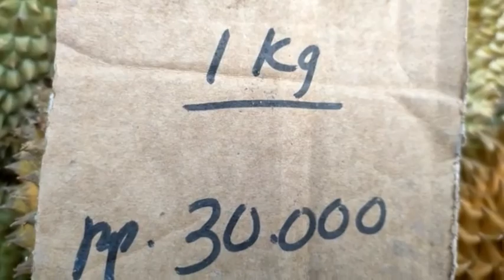Bupati Karimun Aunur Rafiq Berburu Durian Tanjungbatu bersama Wartawan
WartaKepriTV Bupati Karimun Aunur Rafiq Berburu Durian Tanjungbatu bersama Wartawan

Panen Durian Tanjungbatu, Batam Tujuan Pemasaran, Rafiq: Keuntungan Ratusan Juta lewat @WartaKepri.co.id